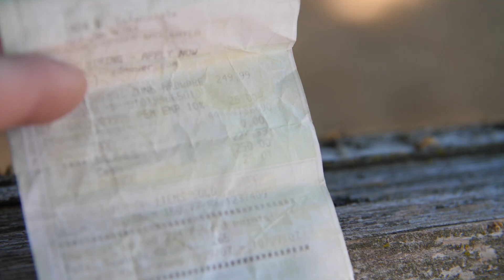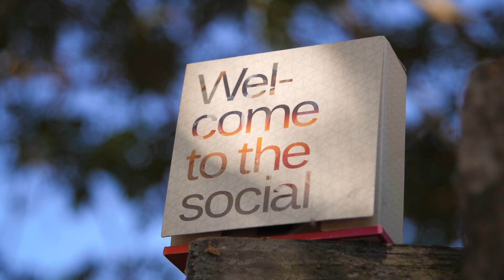Microsoft Zune - Best MP3 Player Ever?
Did you you have a zune? Why did you think it failed? Leave some comments below and lets discuss!!!